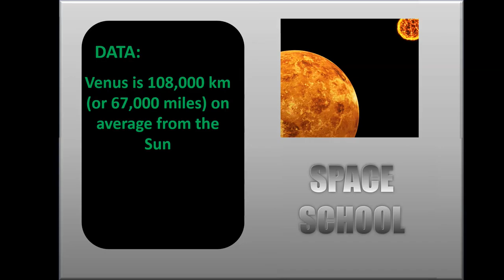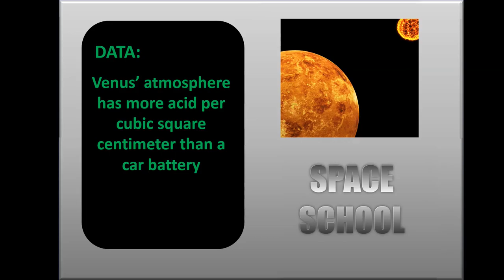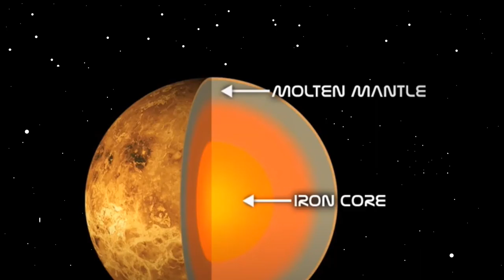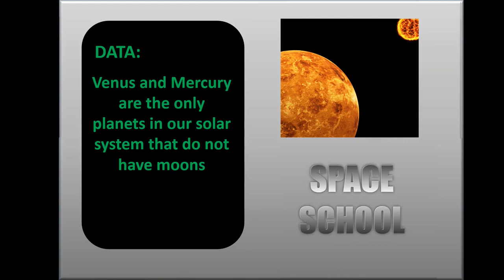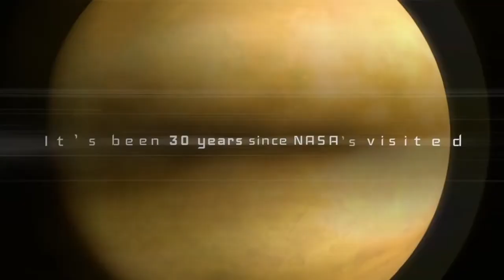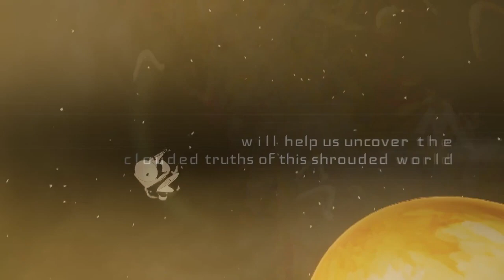SPACE SCHOOL 2024 - VENUS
Venus is the second planet from the Sun in our solar system, located between Mercury and Earth. It's named after the Roman goddess of love and beauty due to its brightness and beauty in the night sky. Here are some key characteristics of Venus:

Atmosphere: Venus has a thick atmosphere primarily composed of carbon dioxide (CO2), with clouds of sulfuric acid. The atmosphere is so dense that it creates a strong greenhouse effect, resulting in surface temperatures hot enough to melt lead—around 462°C (864°F). It's the hottest planet in our solar system, despite being the second closest to the Sun.

Surface: Venus has a surface that's predominantly rocky and is marked by vast plains, highland regions, and thousands of volcanoes. Its surface is relatively young compared to other planets, suggesting recent volcanic activity.

Rotation and Orbit: Venus rotates on its axis very slowly, taking about 243 Earth days to complete one rotation, making its day longer than its year. Its orbit around the Sun takes about 225 Earth days, making a Venusian year shorter than its day.

Size and Mass: Venus is similar in size and mass to Earth, often referred to as Earth's sister planet. It has a diameter of about 12,104 kilometers (7,521 miles), which is about 95% the diameter of Earth.

Magnetic Field: Unlike Earth, Venus does not have a significant magnetic field. This lack of a magnetic field contributes to the stripping away of its atmosphere by the solar wind over time.

Exploration: Venus has been visited by several spacecraft, including NASA's Magellan mission, which mapped the planet's surface using radar, and more recently the European Space Agency's Venus Express mission, which studied its atmosphere and surface in detail.

Overall, Venus is an intriguing planet with extreme conditions that make it both fascinating and challenging to study. Its similarities and differences to Earth provide valuable insights into planetary formation and evolution processes.